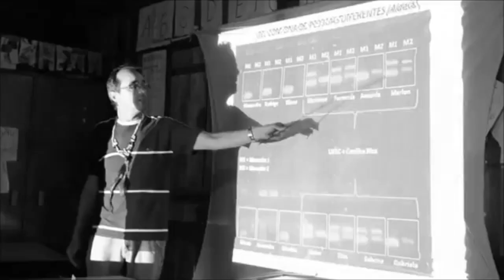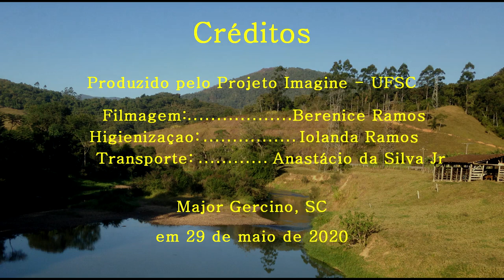Visita do Projeto Imagine à Aldeia Guarani Tekoa’Uy’A em SC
Desde 2013 o Projeto Imagine da UFSC realiza ações de popularização científica em escolas rurais e indígenas. Uma dessas missões foi feita na Aldeia Guarani Tekoa’Uy’A (Aldeia Feliz), localizada no município de Major Gercino, SC (assista o documentário da missão de 2013 neste canal).

Em maio de 2020, devido à terrível crise humanitária causada pela pandemia de Covid-19 em todo o planeta, a equipe Imagine fez uma campanha de arrecadação para levar suprimentos à aldeia, antes da chegada do inverno. Foi um auxílio modesto, mas que simbolizou os laços de amizade entre a universidade e a aldeia catarinense.